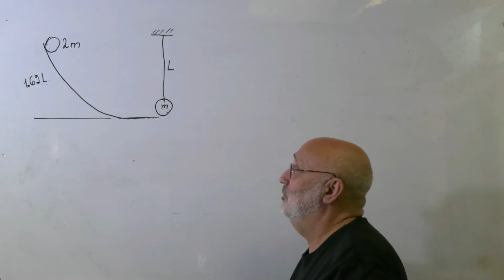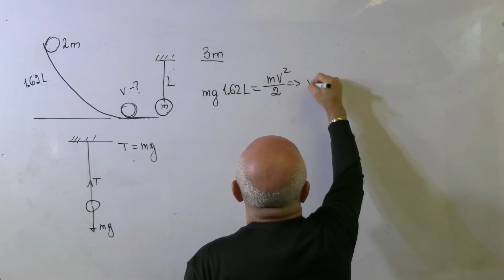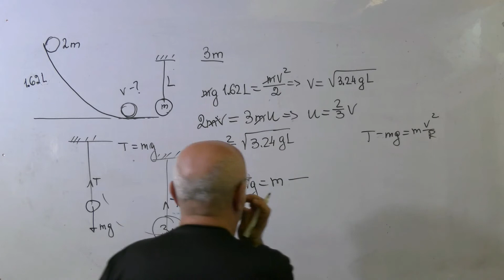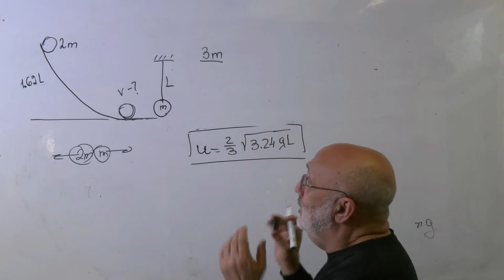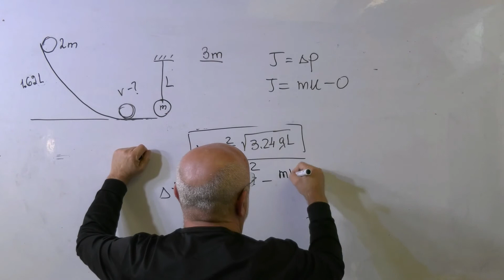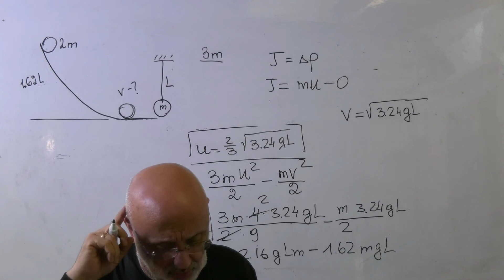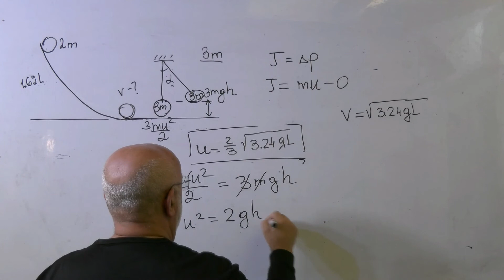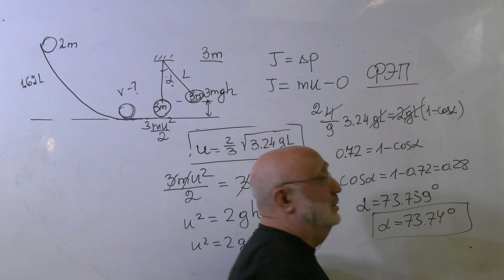Многоуровневая задача . Закон сохранения импульса и энергии. Баллистический маятник